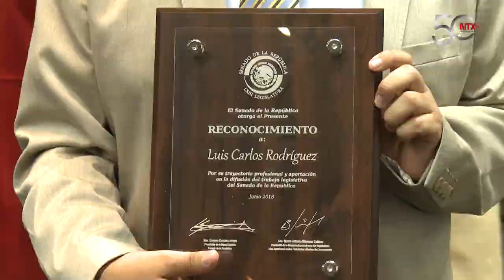Periodismo con rigor, desde la Selva Lacandona o en la crónica parlamentaria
El reto en el periodismo es ejercerlo con rigor y desde el centro neurálgico de la noticia, y así lo ha hecho Luis Carlos Rodríguez, quien en 25 años de desempeño para Notimex acumula múltiples experiencias